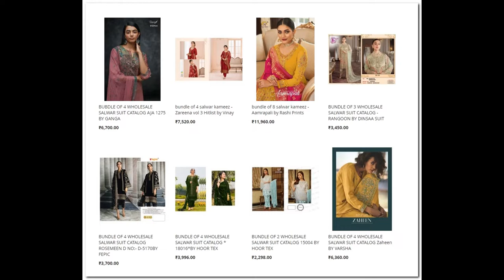56 wholesale bundles launched today 22nd Nov 2022